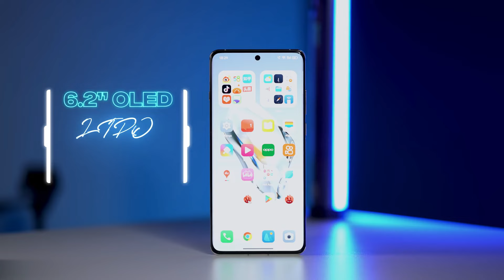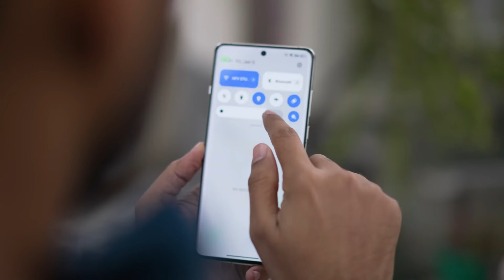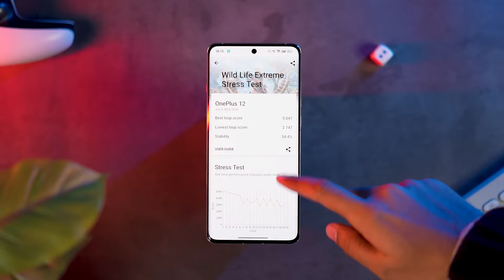Oneplus 12 - Can kill Every phone by Numbers !! - Stunning Design, and Next-Level Performance!"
🚀 Dive into the future with the OnePlus 12! 📱 Experience the epitome of innovation, style, and performance in our latest flagship smartphone. 🔥
Upgrade to a new era of smartphones – the OnePlus 12 is here to redefine your mobile experience. Click the link to pre-order and be part of the future!

I'm from West Bengal.

My Recording gear - IPHONE 14 / Samsung S21 FE